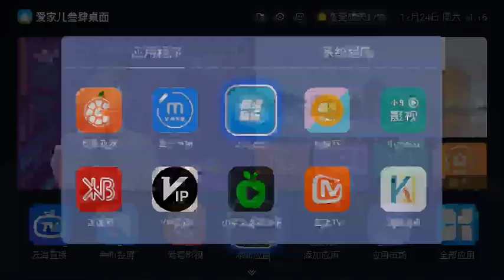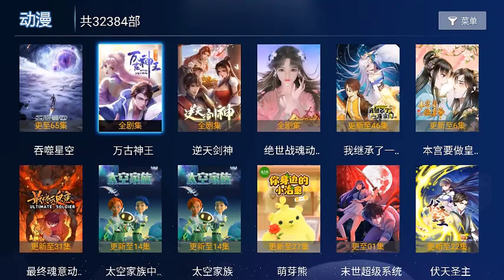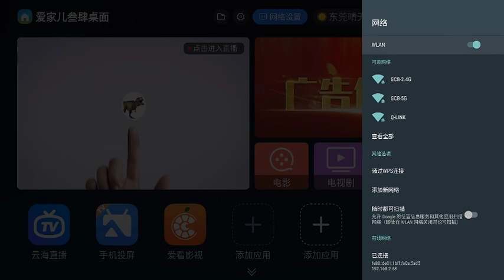机顶盒桌面，IPTV云桌面，酒店iptv，智慧酒店桌面，智能电视桌面，智慧云桌面，投影仪桌面定制开发234